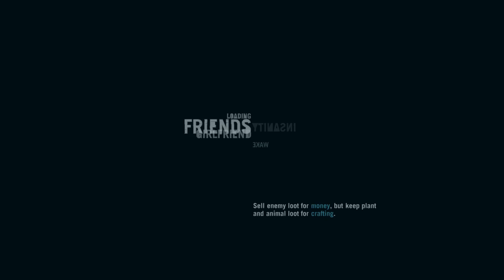Farcry 3 part 2